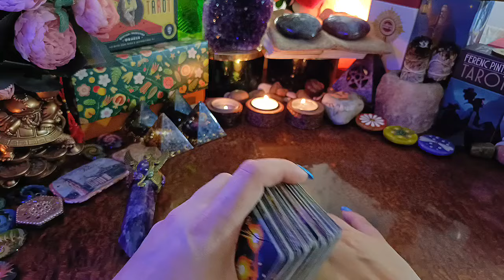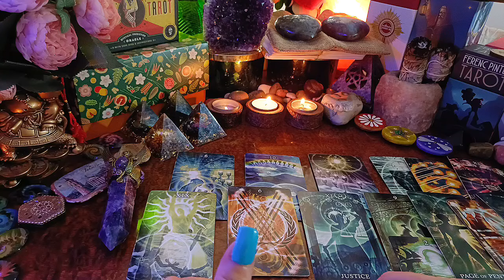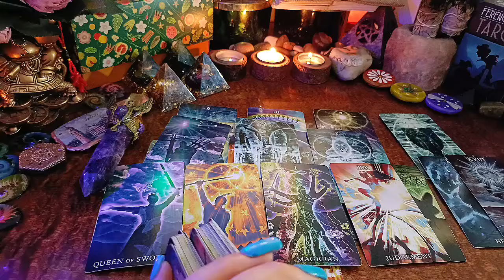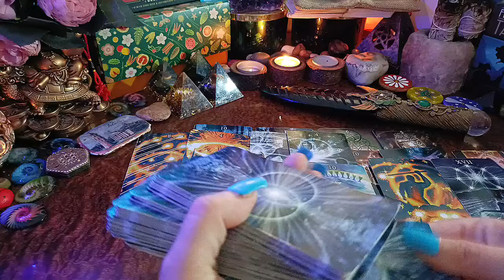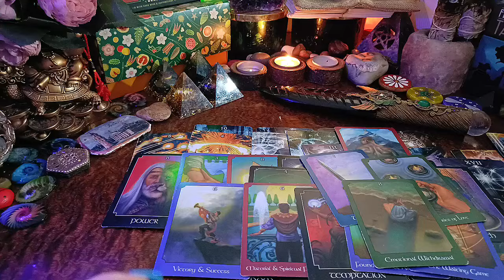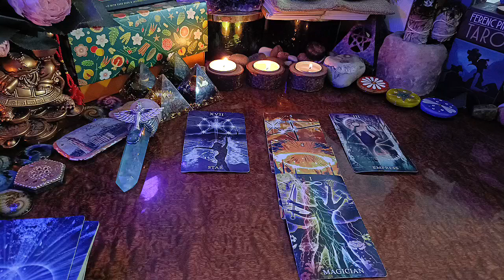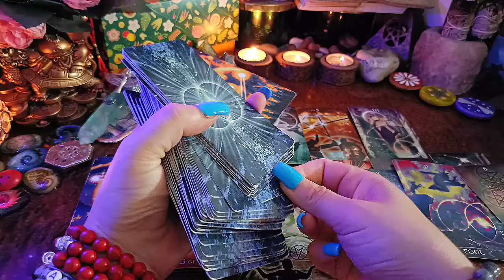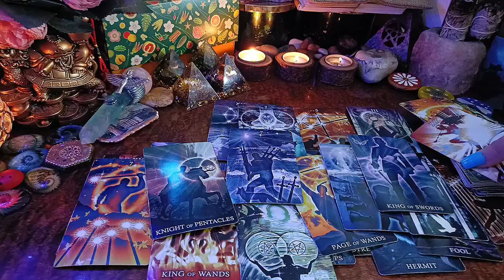UN MESSAGGIO PER TE | TAROCCHI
4:11 - 1
29:03 - 2
48:40 - 3

💚 Buon Viaggio

l/UC01VT3MHh05lERgztiA4Vvw